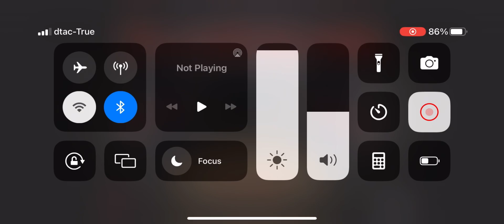Slendrina the Cellar [Cellar 3] [Hard Mode] Speedrun 1:50